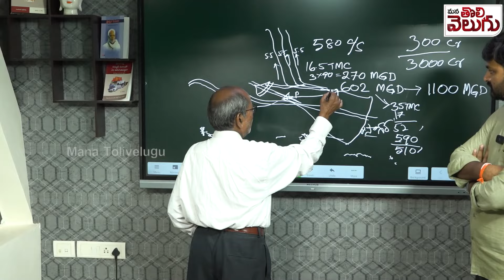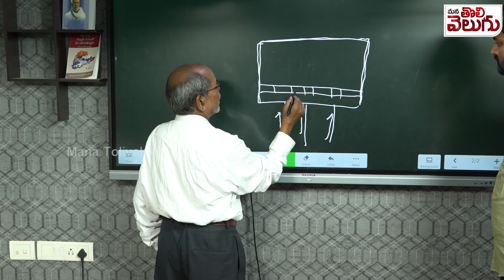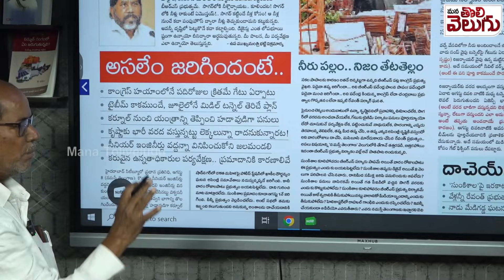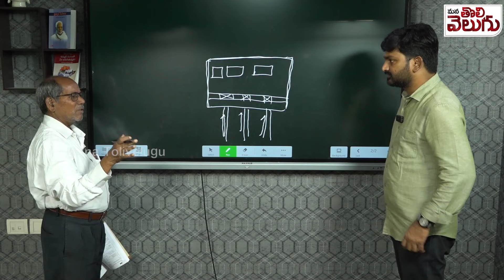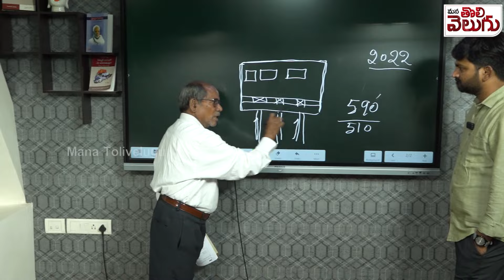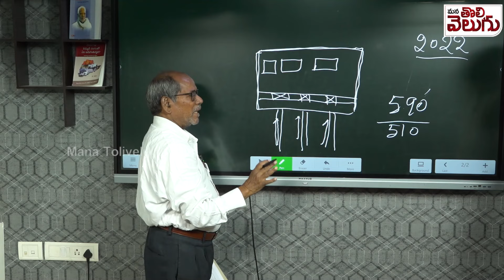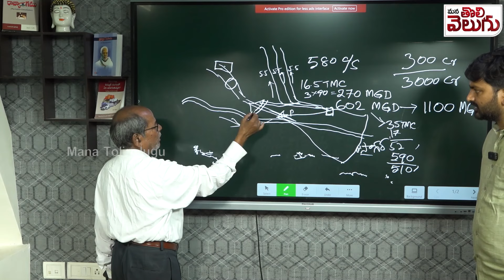సుంకిశాల సేమ్ మేడిగడ్డ లెక్కనే !! rtd engineer laxmi narayana on sunkishala project wall collapse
sunkishala wall collapse | rtf engineer laxmi narayana | medigadda barrage | kcr | congress | revanth reddy |  brs |